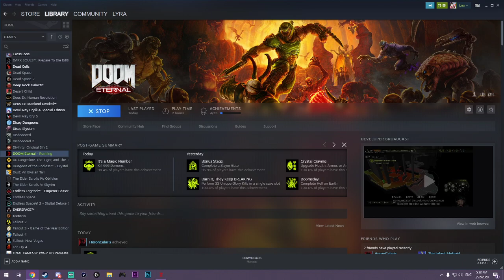[Lyra] Doom Eternal (Stream 2)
satan on a sled, where will he go?